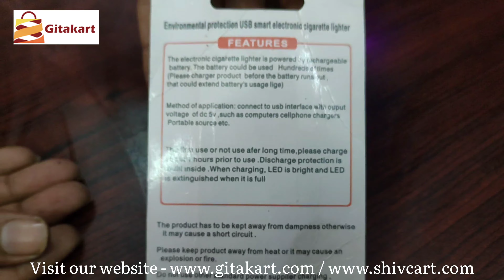USB Cigarette Lighter Windproof Rechargeable Flameless Lighter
Eco-friendly - Low impact and long lasting, Flameless - Uses no gas or butane.
Carry everywhere even in restricted area such as office etc where use of normal cigarette lighter is restricted.
Can be used while heavy wind blowing
Rechargeable USB Smart Electronic Cigarette Lighter Easy to carry pocket size lighter Flameless and Environment Friendly
Small Enough To Fit Into One's Pocket But It Still Strong

Product description
USB Electronic Rechargeable Flame-less Cigar Cigarette Lighter Windproof (Note: Please charge it for few hour before use) Packet Include : 1 X USB lighter Powered by a rechargeable battery. No Gas/Fuel. Can be charged by using USB Slot and does not need fill any fuel into it. Does not create a flame, it is electrically operated and environmentally friendly. Uses intense heat to light cigarettes. Lights a cigarette in any weather. No need USB cable, so it is very convenience. Perfect travel gadget. It has a fashion outlook,that will make you to be very attractive in the group Size: 79 x 28 x 16mm (L x W x H) Battery Information: 350 mah Li Battery (Battery Included) Color: Mix

Product information
Technical Details
Department ‎unisex adult
Manufacturer ‎other
Package Dimensions ‎5.99 x 3.99 x 3 cm; 199.58 Grams
ASIN ‎B07WF7WKHP